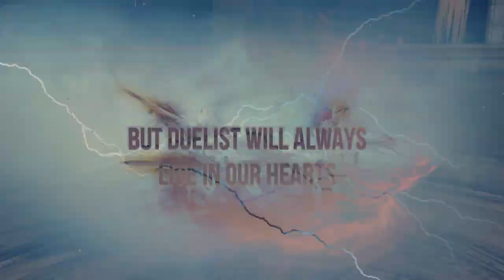MrLee - Show Goes On (Duelist olympiad) #3